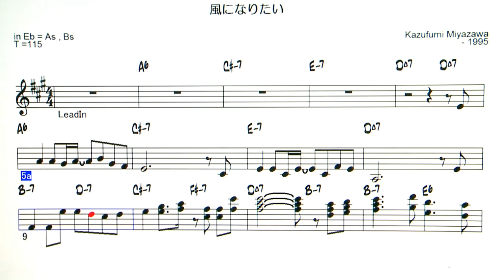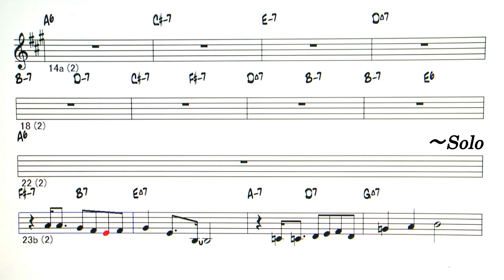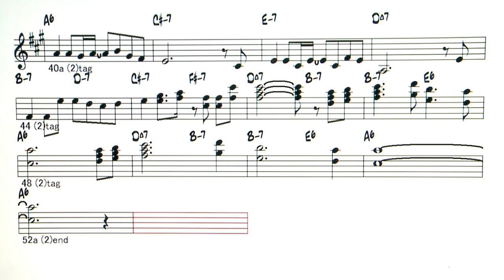JP - 風になりたい - ( Eb Instrument )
Backing Track - 風になりたい
                          ( by  Kazufumi  Miyazawa - 1995 )
◎Backing Tracks list